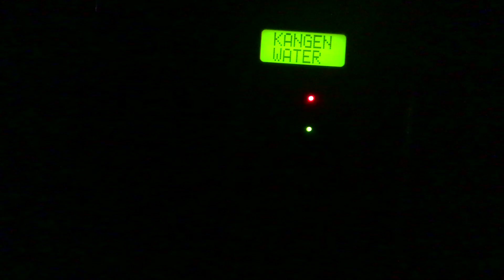Drink Kangen - Save Money + Save Earth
Check out the machines, look at payment plans and calculate that against buying a month's supply of harmful plastics every single month for the remainder of your life.

If you want to research further google "electrolyzed reduced water". That's the scientific name for Kangen water.

"Vintage" by Karl Casey @WhiteBatAudio